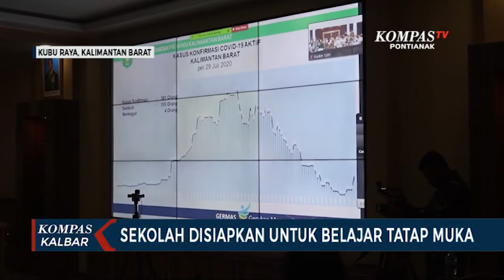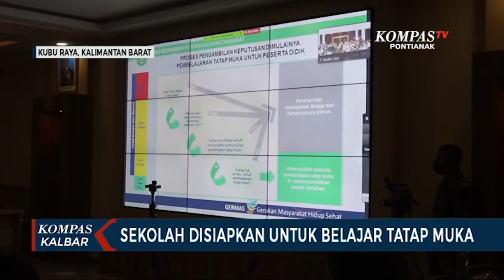Sebelum Belajar Tatap Muka, Sekolah Harus Disiplin Protokol Kesehatan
KUBU RAYA, KOMPAS.TV - Kodam XII Tanjungpura, bersama Dinas Pendidikan dan Dinas Kesehatan melaksanakan pelatihan kader penegak disiplin protokol kesehatan, di sekolah. Pelatihan dilakukan untuk mempersiapkan sekolah di zona hijau saat mulai belajar tatap muka.

Pembekalan kader penegak disiplin protokol kesehatan di sekolah yang dilakukan oleh Kodam XII Tanjungpura bersama Dinas Kesehatan serta Dinas Pendidikan dan Kebudayaan Provinsi Kalbar tersebut diikuti sebanyak 645 peserta yang terdiri dari para Dandim, Kepala Dinas Kesehatan dan Pendidikan se-Kalbar.

Kegiatan tersebut dilaksanakan di Puskodalops Kodam XII Tanjungpura dan diikuti secara virtual.

Sekolah dituntut harus memiliki kesiapan yang matang pada saat memasuki sekolah tatap muka, jangan sampai sekolah menjadi klaster baru penyebaran covid-19. Dinas Pendidikan sudah mengintruksikan sekolah untuk menyiapkan perlengkapan protokol kesehatan, dengan menggunakan dana BOS.

Dinas Kesehatan memastikan sekolah tatap muka akan dilaksanakan, jika guru, siswa dan warga sekolah lain yang sudah menjalani tes dan hasilnya negatif.

Jika sekolah memahami protokol kesehatan, maka peluang penyebaran virus covid-19 ketika pembelajaran tatap muka berlangsung dapat diminimalisasi.